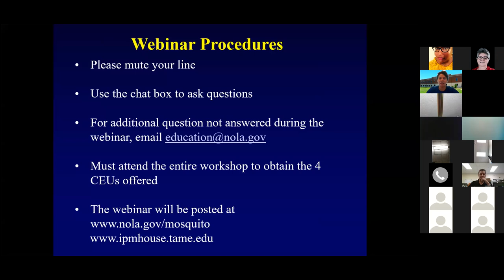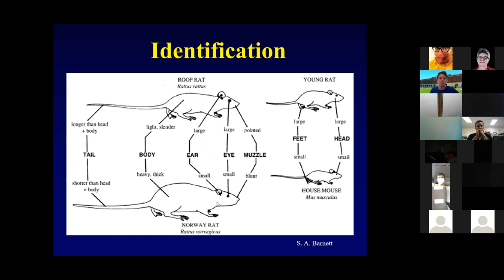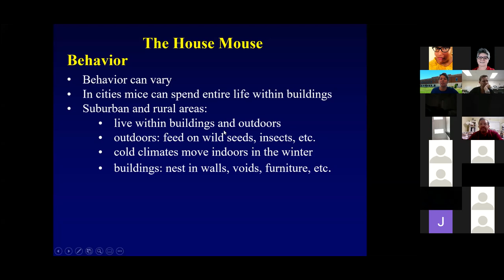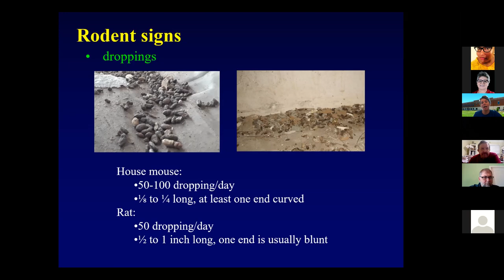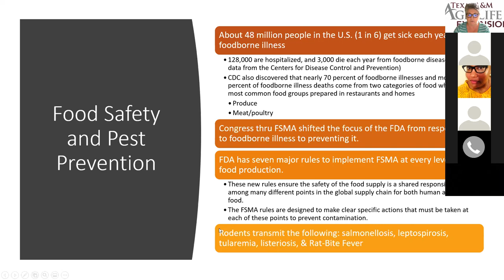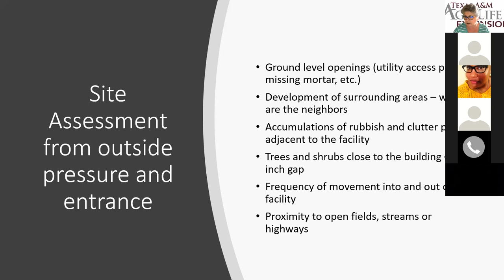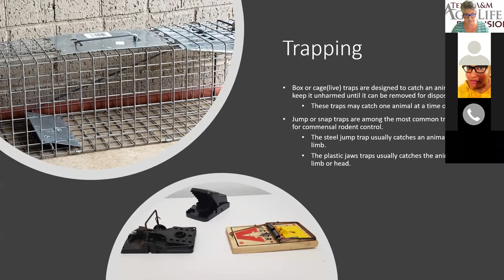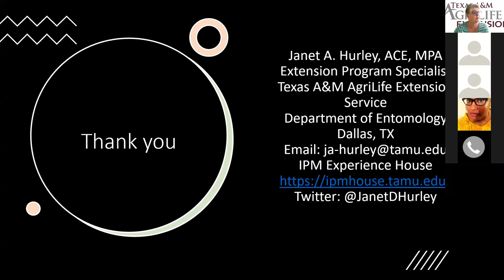Rodent Biology & Management Part 1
This session covers the three commensal rodents found in the southern US.